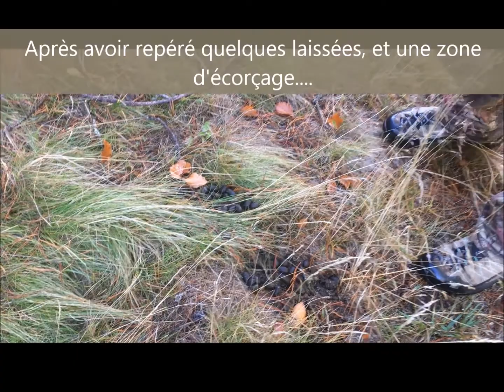TEST MATÉRIEL | BRAME DU CERF AFFÛT TRAGOPAN V5 (PHOTO ANIMALIÈRE)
Test terrain de la tente affût Tragopan V5 + chambre. Rencontre du Cerf durant le brâme dans les Cévennes et les Pyrénées.

| Animal Libre & Sauvage |

N'hésitez pas à échanger via les commentaires, je serais ravie de vous répondre !

Je vous propose aujourd’hui une immersion avec la tente affût V5, mon avis sur celle-ci. Ainsi que mon avis sur la chambre affût vendu séparément.
Sa destination ?

C’est une tente affût « fixe » monoplace assis ou couché, quoi que j’y ai personnellement réalisé quelques sorties à deux. Donc à deux c’est possible 😊.
De même, si vous ne mettez pas les sardines de maintien vous pouvez vous déplacer telle une tortue. Technique testée et approuvée par mes soins, pour me rapprocher d’un sujet qui n’y a vu que du feu, (malgré un placement plus que « visible » en plein milieu d’un près). Ce qui sous-entend également que son coloris passe partout !
L’essentiel est d’être discret dans le déplacement, et de ne pas sentir le parfum ! (N’oublions pas les bases : le vent, et vos odeurs sont vos pires ennemis. S’il vous plait ne vous lavez pas 😉)
Le poids et la dimension ?
Cette tente affût pèse moins de 3kg ce qui n’est pas négligeable pour les grosses sorties.
Pliée dans son sac de transport, sa forme cylindrique en fait une tente qui paraît imposante : 70cm de long (comme vous pouvez le voir sur la vidéo) mais cela est vite oublié une fois correctement fixé au sac.
Le montage ?
Alors là, que du bonheur…
Il suffit de la sortir du sac, déplier les quatre pieds, tirer sur deux cordelettes et le tour est joué ! Même les pires monteurs de meubles en kit n’y passeront pas plus de 3 minutes, c’est juré !
Petite astuce tout de même : la « porte » doit être ouverte pour faciliter l’ouverture de l’armature quand on tire sur les deux cordelettes 😉
Le démontage ?
Aussi rapide voire plus rapide que le montage ; Vous poussez par le haut sur l’armature (signalée par deux flèches), il n’y a plus qu’à replier les quatre pieds et remballer…
Juste le temps de dire « ouf » 😊
Les plus de cette tente affût ?
Rentrons dans le détail…
Cette tente affût est vraiment bien conçue, de l’intérieur vous avez 3 fenêtres dont une principale (pour glisser votre objectif, les deux autres pour l’observation) sur chaque côté, donc 3x4 = 12 fenêtres !
A cela ajoutez une ouverture pour le trépied en bas, également sur chaque côté. Qui permet notamment de réaliser des photographies au ras du sol.
Il y a moultes possibilités et si cette tente vous intéresse je vous invite à consulter le descriptif de la marque ici !
La tragopan V5 propose également plusieurs endroits où vous pouvez accrocher branches, fougères ou autres pour parfaire le camouflage.

S’il fallait noter cet affût je donnerais un 4.8/5, car je ne mesure qu’1m68 et je rentre parfaitement en position assise avec mon matériel, mais je doute qu’une personne dépassant les 1m80 soit à l’aise à l’intérieur. Il ne faut pas se tromper de hauteur de siège si l’on veut bien avoir l’œil en face de l’œilleton une fois assis. Si comme moi vous vous trompez et prenez un siège trop haut vous allez alors devoir vous tordre pour atteindre votre œilleton. Pour éviter cela sachez qu’elle mesure 1m28 de haut. Donc un siège de maximum 20cm de haut, pour être à l’aise.
Enfin tout ceci n’est que mon avis.
Le petit plus JAMA : cette tente est livrée avec 2 ferlettes pour l'accrocher sur votre sac à dos. Si vous n'avez pas d'attaches à votre sac, ce n'est pas négligeable !
Passons à la chambre affût :
L’installation de cette extension est assez simple, on retire la porte que l’on remplace par la chambre. Cela ajoute un tapis de sol à l’affût.
Poids et dimension ?
L’extension chambre affût ajoute tout de même 800gr à l’ensemble mais si vous partez sans la porte, on reste à environ : 3.3kg sardines comprises.
Repliée elle mesure 37 cm, mais l’ensemble rentre dans le sac de transport sans problème. Donc rien en plus hors le poids.
Montage ?
Le montage est également simple, le tapis de sol se crochète par l’intérieur aux quatre coins de l’affût, puis vous enclenchez le zip d’entrée, et finissez par fixer le côté pied avec 3 sardines, comme vous pouvez le voir dans la vidéo (rien de bien méchant).
Les plus et les moins ?
Possibilité de dormir dans l’affût pour des observations matinales sans dérangement de la faune.
Nous avons testé une nuit à deux personnes : mieux que dans notre tente de trek.